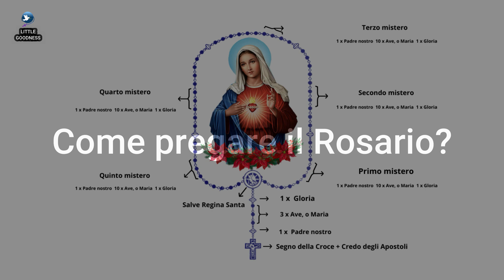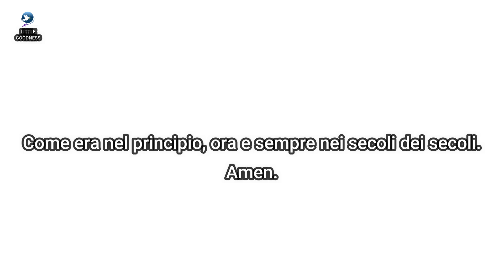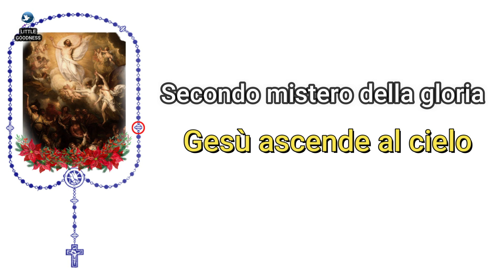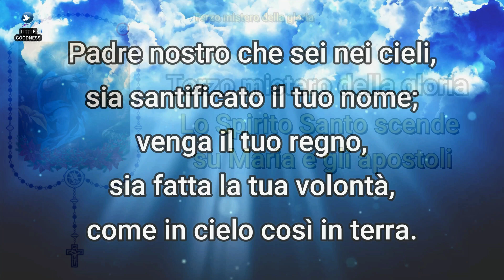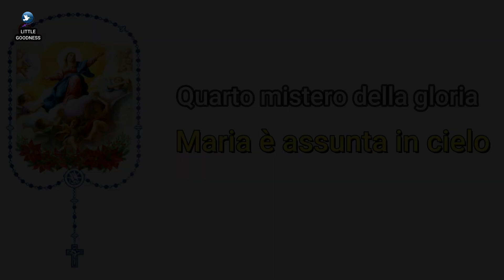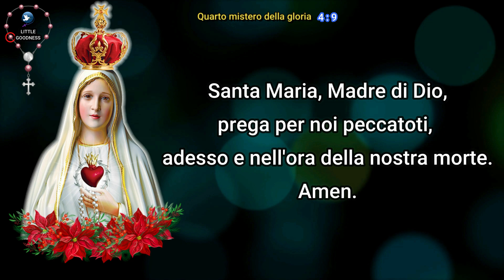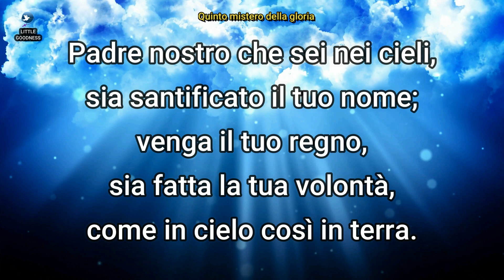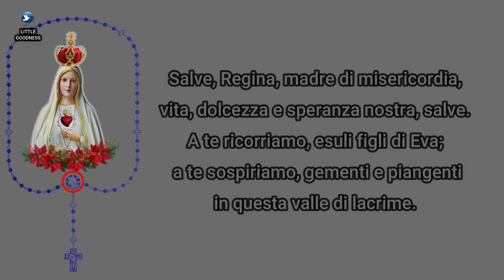SANTO ROSARIO-Misteri Gloriosi |HOLY ROSARY IN ITALIAN-Glorious Mysteries| Wednesday & Sunday Rosary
Misteri Gaudiosi
Misteri Luminosi
Misteri Dolorosi
Misteri Gloriosi

Thank You All for Praying With Us!
We are happy to share this Holy Rosary Prayer With You.
Hope you all have a great day and a blessed week ahead!
If you find this prayer video useful, please share it with your friends and family and help us in our Family's humble mission to share the Rosaries to the World through our Family's 'Little Goodness Prayer World Mission'.
John Jofin and Simmy Jofin for Little Goodness Family

italianrosary friday
italian rosary tuesday
italian rosary thursday
italian rosary sunday
italian rosary audio
italian rosary guide
italian rosary youtube
full rosary,full rosary prayer
full rosary 20 decades
santo rosario,gaudiosi misteri
Luminosi,Dolorosi
della gioia
rosario della luce
misteri della luce santo rosario
mistero della luce rosario
dolore dellanima
mistero della gloria
ITALIAN ROSARY